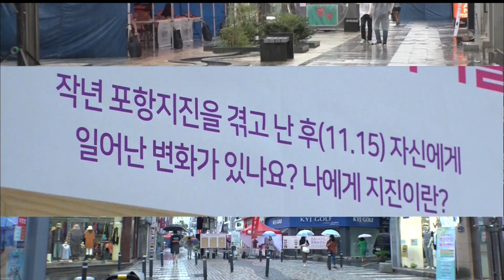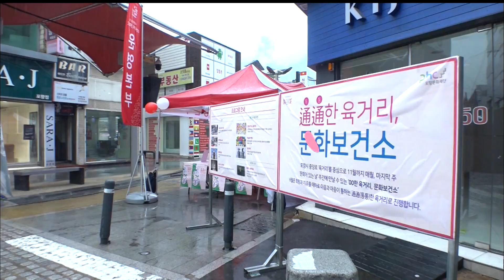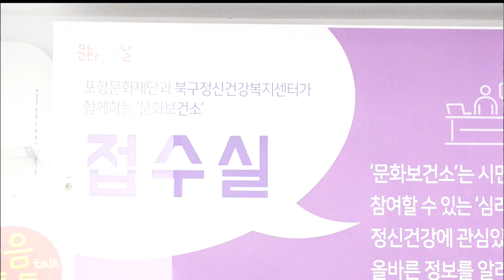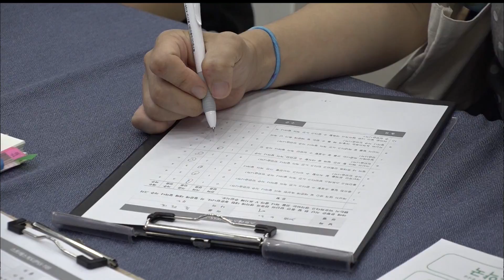[포항MBC] 동네의 발견 - 육거리문화보호소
육거리문화보호소